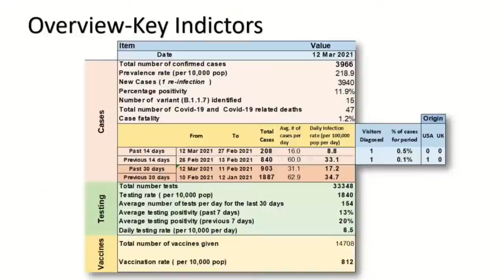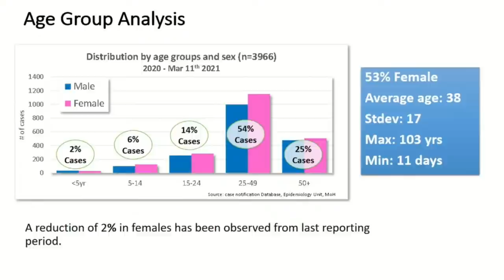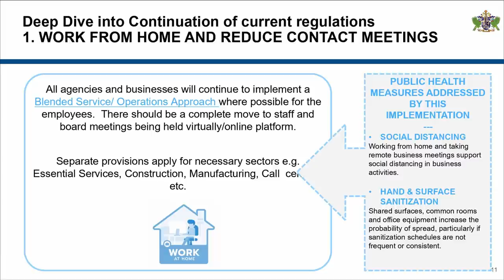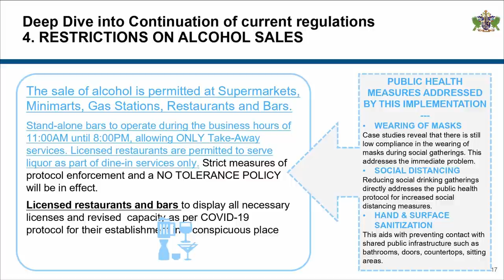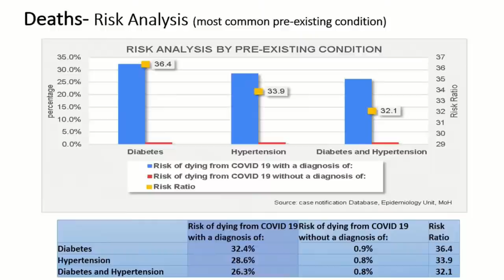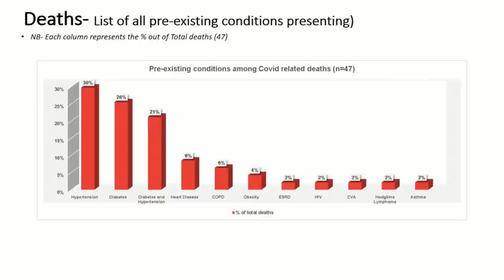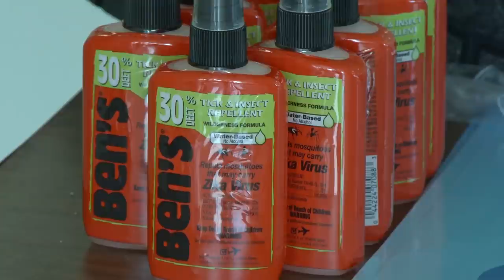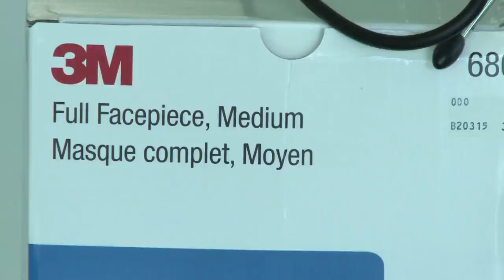NTN Nightly News (Mar. 12, 2021)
In the evening news package:
Amended COVID-19 Prevention and Control Protocols take effect March 17; the current epidemiological curve indicates an encouraging downward turn; and the Simply Help Foundation makes its annual donation to Saint Lucia.